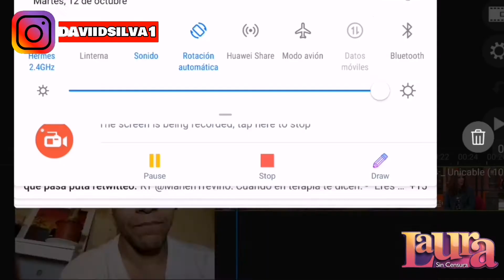Laura Bozzo Eres un ladrón y por tu culpa nuestra hija fue a prisión